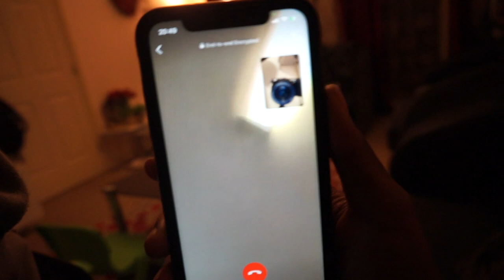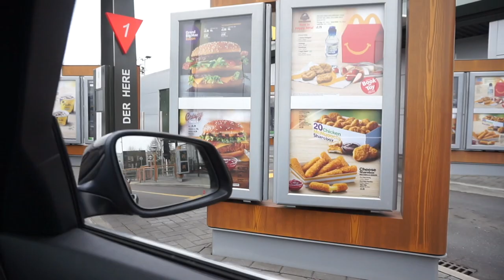Pete & Viv | Our First Vlog !!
This is our very first Vlog! Taking you on a journey into our lives. Follow us for weekly vlogs.

Everything (Amen) (Official Video) Performed by Time Dakolo
2021 (Afterdark Entertainment) Exclusively Distributed by Dvpper
Funky House - Wookie - Gallium Instrumental
Song - Galiium
Artist - Wookie
Album - Gallium
The Orchard Music (on behalf of ManChu Recordings); Sentric Music Publishing, AMRA, and 3 music rights societies